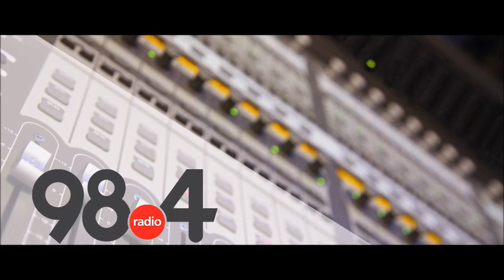Μεσημβρινό Δελτίο Ειδήσεων 26-7-21